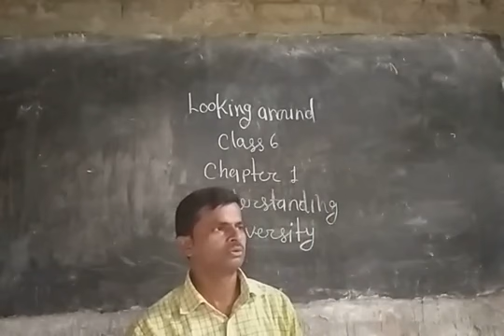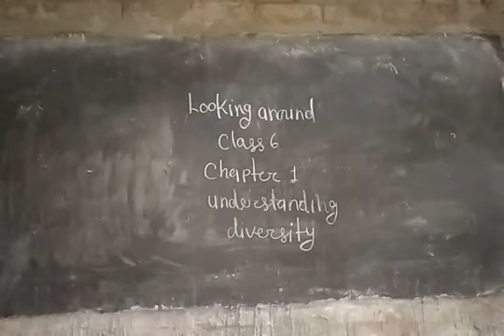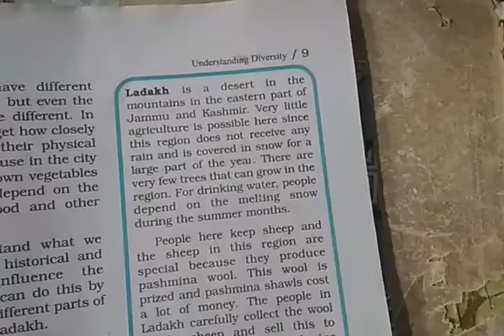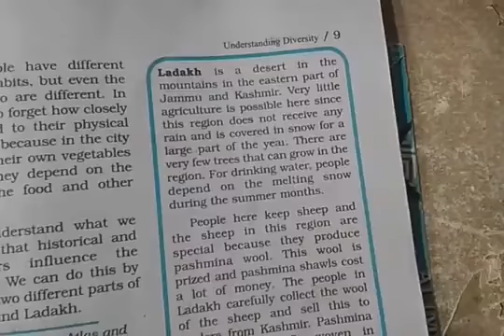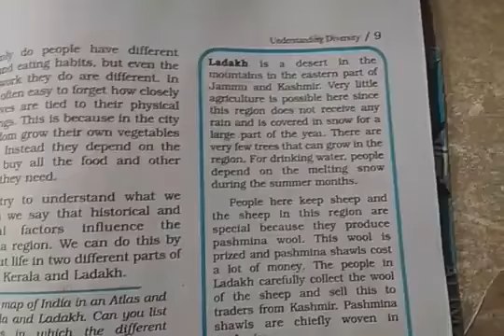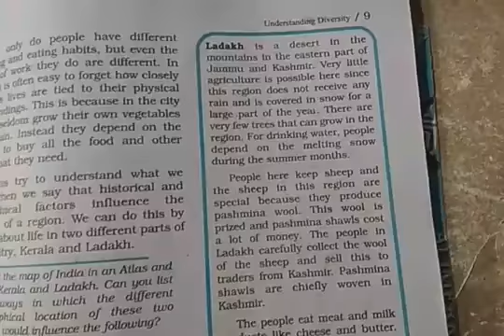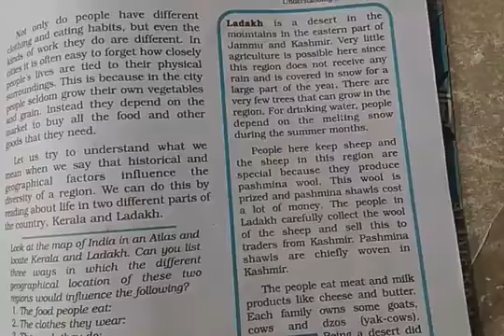Class 6th Looking Around chapter 1st Understanding Diversity